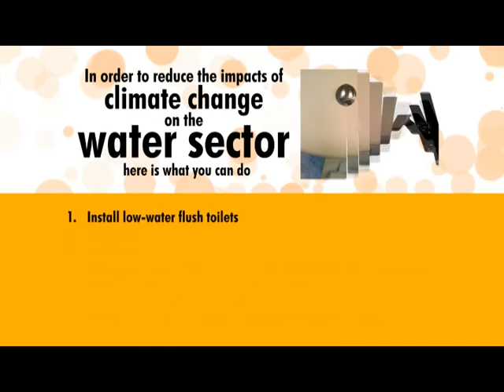programe 6 The Challenge to Freshwater Sources